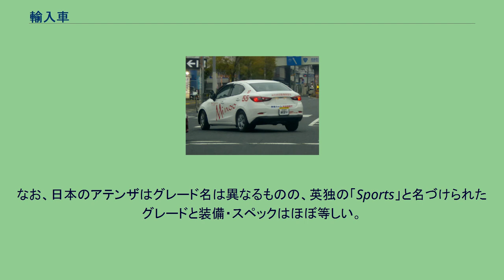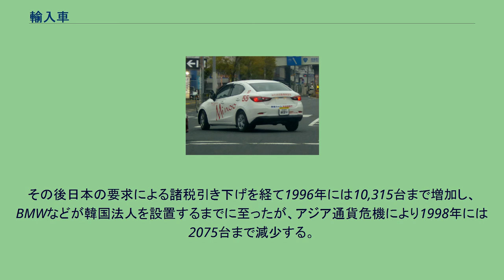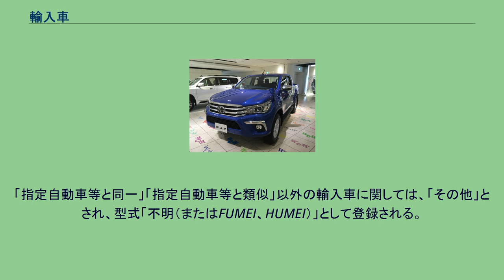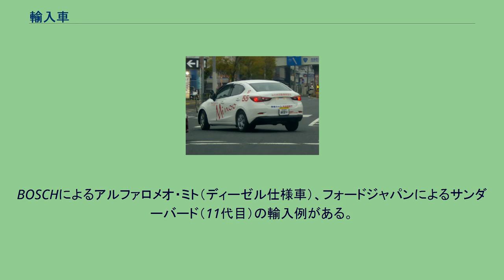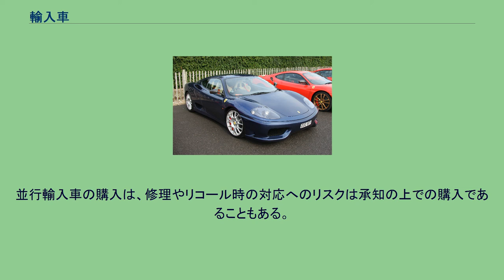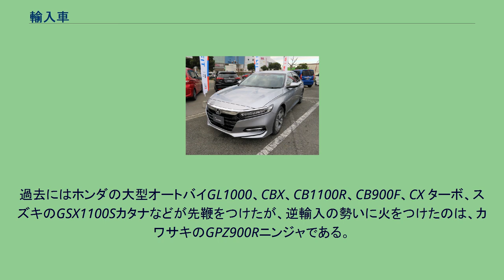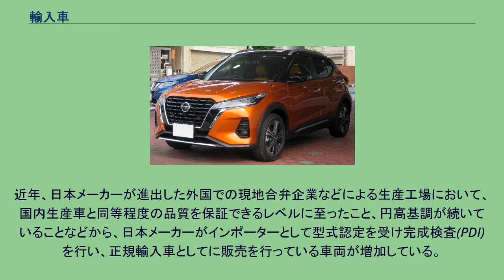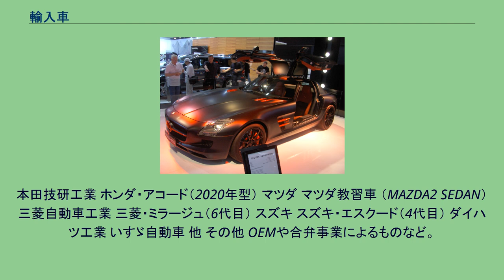輸入車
自動車 」 輸入車 輸入車（ゆにゅうしゃ）とは、外国から輸入した車両のことである。
特に自動車やオートバイについて述べる。
世界の自動車のハンドル位置 通常、左側通行国では右ハンドル車（運転席が進行方向右側にある）が使用され、右側通行国では左ハンドル車（運転席が進行方向左側にある）が使用される。
すなわち運転席の位置は、それぞれ道路の内側である。
これは、車両すれ違い時の安全性や右左折時・追い越し時などの視界、対向車の確認のしやすさなどを考慮した結果であり、デファクトスタンダードともなっている。
法的規制がある国も多い。
全世界での左側通行圏と右側通行圏のおよその比率は人口比で34対66であり、道路総延長距離での比率は27.5対72.5となっている（対面交通）。
右側通行圏が数の上では多数派であるが、世界各国への輸出を行い販売実績を競う自動車メーカーにとっては左側通行圏も大切な市場であり、輸出先の各国の状況にあわせ、同一の車種についても右ハンドル車と左ハンドル車の両方を設計・製造することが一般的である。
通常、ハンドル位置にかかわらず組み立て・生産を同一の工場で行うことが多いが、場合によってはメルセデス・ベンツ、BMW、VW、フォードなどのように、南アフリカなどに右ハンドル車専用工場を建設し、現地を含む左側通行圏（右ハンドル市場）に製品を提供していることもある。
日本における輸入車のハンドル位置 日本において左ハンドル仕様車が販売の主力になっている車種の例。
フェラーリ・360モデナ（写真はイギリス仕様右ハンドル） 右ハンドル仕様車がメーカーによって製造されていたにもかかわらず、日本向けには左ハンドル仕様車のみが正規販売されていた車種の例。
メルセデス・ベンツ・SLS AMG（写真はオーストラリア仕様右ハンドル） 日本国内では、自動車は左側通行をすることが道路交通法により規定されている。
しかし、日本では一部の輸入車が左ハンドル仕様のままで正規輸入・販売されており、これは世界的には特殊な例である。
海外においては、ごく一部の例に限られている。
これは「左ハンドル」に対し、ごく一部において「ステータスシンボル」「高級外国車の象徴」といった、自動車本来の機能とは無関係な要素を見出している日本独特の現象であり、輸入販売元がその嗜好にあわせ対応している結果である。
通常とは逆側の、運転席が歩道側に面する自動車が、ごく一部であるとはいえそのような地位を得ていることは、先進国の中では日本のみであり、極めて特殊な現象といえる。
これには本項にて記述するとおり、輸入車の受容に関する日本独特の歴史的経緯が原因である。
前述のとおり、第二次世界大戦以前の日本では、国内で販売されているほとんどの自動車が輸入車であるか、外国メーカーのライセンス生産により製造された車両であった。
フォードとGMの日本国内工場において生産された車両も右ハンドル仕様車であった。
しかし、敗戦を迎えると進駐軍により、北米仕様そのままの軍用ジープ、そして大衆車のシボレーはもとより、ビュイック、キャデラック、リンカーンといった豪奢なアメリカ車が直接持ち込まれるようになった。
そういった車両を目の当たりにした戦後すぐの日本人は、それら左ハンドルのアメリカ車に対し憧れとしてのイメージを形成した。
それに加え、日本国内のマーケットにおいても、大衆車・実用車の市場は国内メーカーが受け持ち、高級車は欧米からの輸入車が受け持つという構造が早くから形作られていた。
日本政府も特にハンドル位置に対する規制を設けなかったこともあり、「舶来物」のエキゾチックな印象、あるいは日本車に対する輸入車としての象徴（ステータスシンボル）として、日本人は「左ハンドル」に対し強い憧れを持ち続けることになった。
このため、かつては日本に輸入される大半の輸入車が、日本と同じ左側通行圏のイギリス車を含めて左ハンドル車であった。
日本での大衆レベルへの販売に力を入れていたフォルクスワーゲンなどは1950年代から右ハンドル車を輸入（輸入元はヤナセ）していたが、これは稀な例であった。
1970年代、新設された排気ガス規制（昭和50年排ガス規制 - 昭和53年排ガス規制）に対し、大半の日本国外のメーカーは同等の規制をクリアしていた北米カリフォルニア州仕様車をベースにすることで対応したため、結果的にますます左ハンドル車が多くなることになった。
しかし、こうした象徴性も、日本において輸入車の存在が一般化すると、徐々に消滅してゆく。
バ...